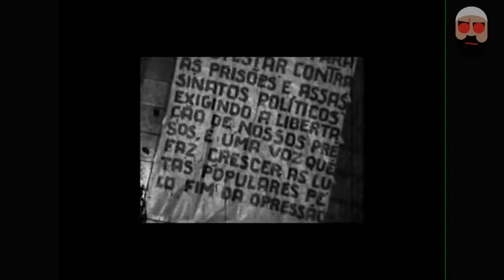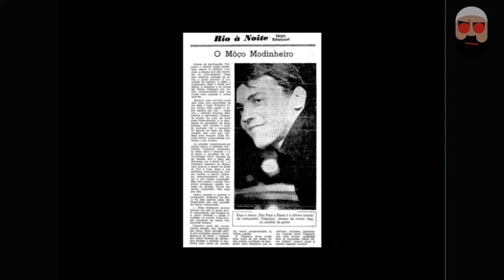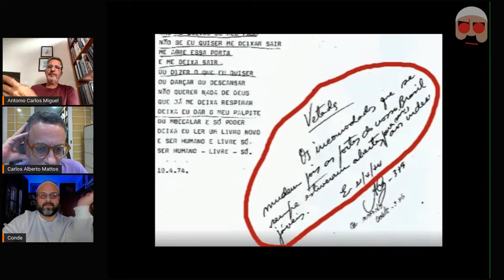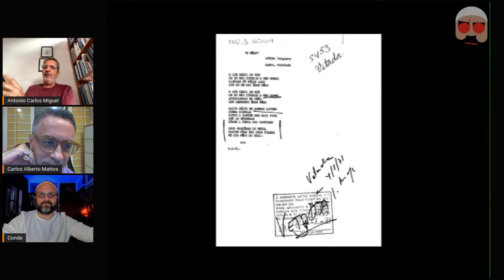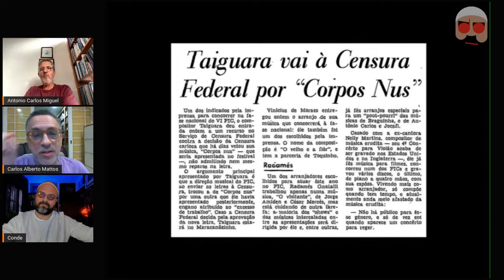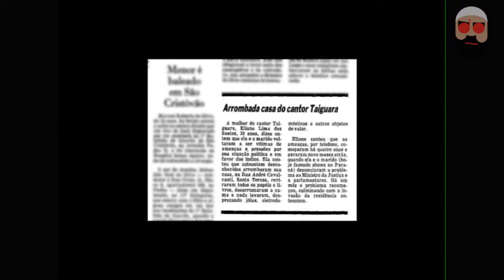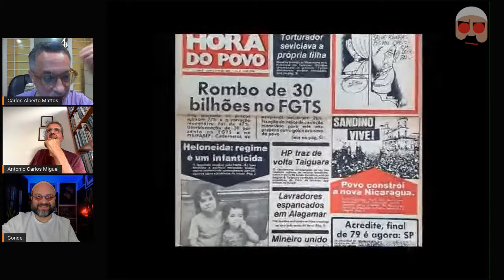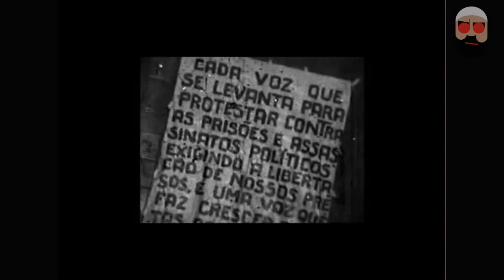Taiguara, voz valente, com Carlos Alberto Mattos e Antonio Carlos Miguel | Podcast do Conde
Carlos Alberto Mattos é jornalista, escritor, pesquisador e crítico de cinema desde 1978. Escreveu para Tribuna da Imprensa, IstoÉ, O Pasquim, Jornal do Brasil, Estadão, O Globo e editou o DocBlog, sobre a produção de documentários. Foi presidente da Associação de Críticos de Cinema do Rio de Janeiro e participou do júri da crítica nos festivais de Veneza, Berlim, Moscou e Amsterdã, entre outros. É autor de diversas obras, entre elas Sete Faces de Eduardo Coutinho (Boitempo/Itaú Cultural/IMS, 2019), Cinema de fato: anotações sobre documentário (Jaguatirica, 2016), Walter Lima Jr.: viver cinema (Casa da Palavra, 2002), Maurice Capovilla: a imagem crítica (Coleção Aplauso, Imprensa Oficial do Estado SP, 2006) e Vladimir Carvalho: pedras na lua e pelejas no planalto (Coleção Aplauso. Imprensa Oficial do Estado de SP, 2008). Edita o blog carmattos.

Antonio Carlos Miguel é jornalista, filho do casal de escritores Eglê Malheiros e Salim Miguel, nascido em Florianópolis (SC). Formado em Comunicação pela UFRJ, é especializado em música há 45 anos, com passagens por “O Globo”, “Jornal da Tarde”, “TVE”, “Revista Manchete”, "Revista Fatos & Fotos",“Revista Bizz”, “Som Três” e “Música do Planeta Terra”.

É autor de “Guia de MPB em CD” (Zahar Editor, 1999); um dos autores de “Morro da Urca: Estação da Música” (Lacre Editora, 2013), “25 anos Prêmio da Música Brasileira” (Edições de Janeiro, 2014), “MPB: A alma do Brasil"(Instituto Cultural Cravo Albin, 2009), “Cobain on Cobain: Interviews and Encounters” (Chicago Review Press, 2016), “1973: O ano que reinventou a MPB” (Sonora Editora, 2013); "Rock: O livro" (Hucitec Editora, 2022); colaborador em "Memórias do Rock" (de Luiz Oscar Niemeyer, 2022, Editora Francisco Alves), “101 canções que tocaram o Brasil” (de Nelson Motta, Estação Brasil, 2016) e “A vida louca da MPB”(de Ismael Caneppele, Leya, 2016).

Manteve, entre 2012 e 2017, um blog sobre música no site G1 (Rede Globo).

É  membro do conselho  do Prêmio da Música Brasileira e membro votante do Grammy Latino.

Curador de séries de shows, discos e exposições sobre música como “Gosto se discute” (Caixa Cultural, 2016); “Música Popular: O Elogio da Mistura” (Caixa Cultural, 2013); Lapa Jazz Festival (Fundição Progresso, 2013);  CD/DVD “Marcos Valle Conecta” (EMI, 2007, com, entre outros, Marcos Valle, Marcelo Camelo, Moreno, Kassin e Domenico), CD “Canções do amor entre iguais” (Leila Maria, Deckdisc, 2007), “MPBC” (nos CCBBs de Rio, Brasília e SP, entre fevereiro e novembro de 2006, com, entre outros, BossaCucaNova, Céu, Paula Morelenbaum, Marcos Valle, Fred Zero Quatro, Clara Moreno) e “Mercosul musical” (CCBB Brasília, em 2007, com Moska, Jorge Drexler, Arnaldo Antunes, Paula Toller, Supervielle e Marcos Suzano).